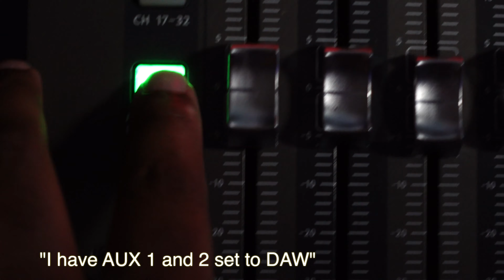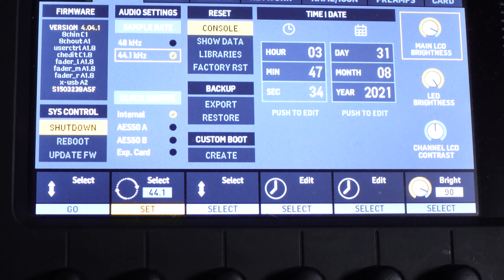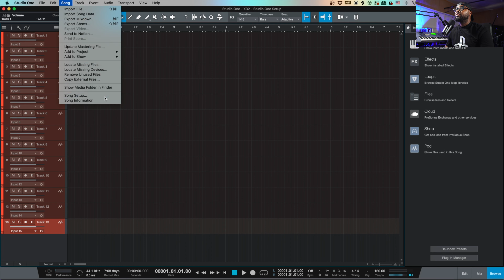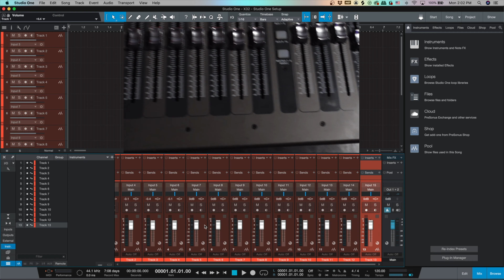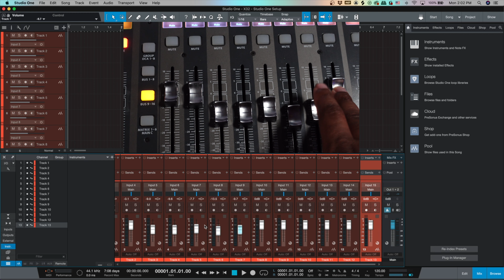Behringer X32 - Studio One Setup | 2021